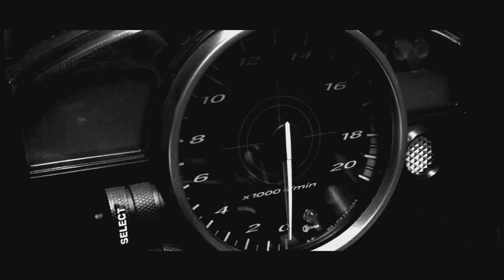autos 1/4 de milla 2023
Mitsubishi Evolution más rápido de Costa Rica